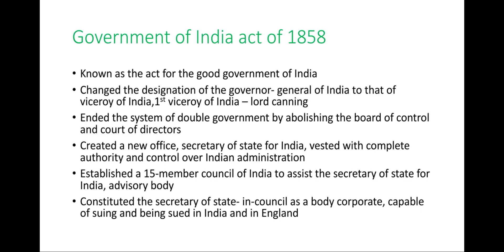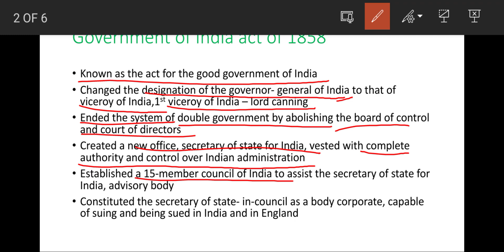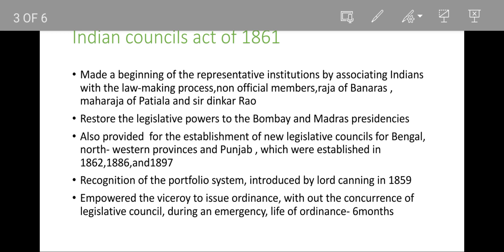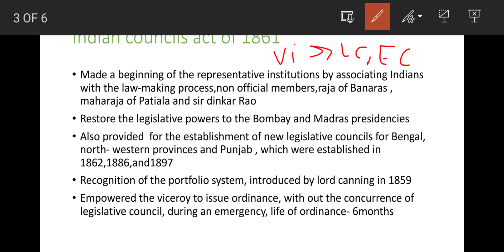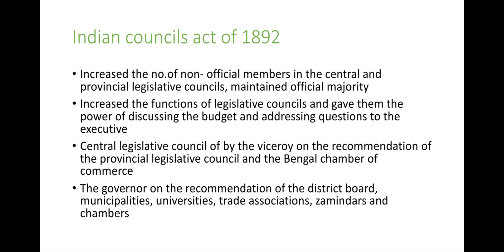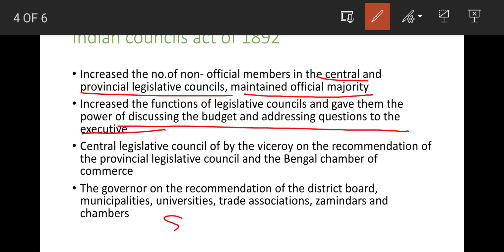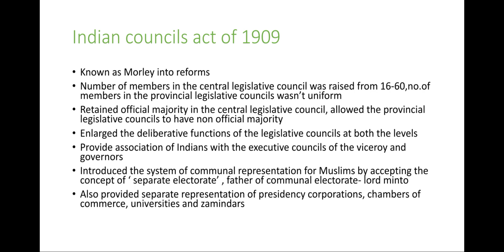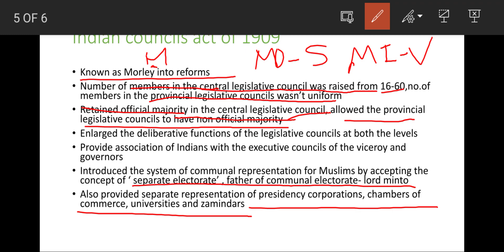Indian polity chapter-1historical background ( part-2)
Hello students!

This is 2nd video in the historical background of Indian polity m.laxmikant series

Topics to be discussed in the chapter:-
* company rule
   - Government of India act of 1858
   - Indian council act of 1861
   - Indian council act of 1892
   - Indian council act of 1909